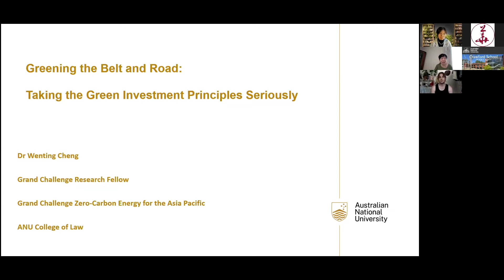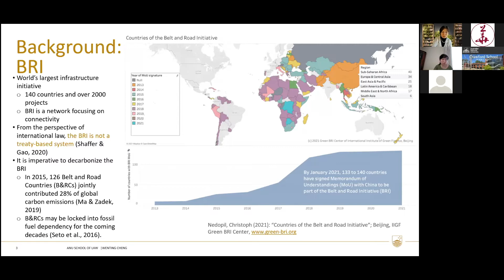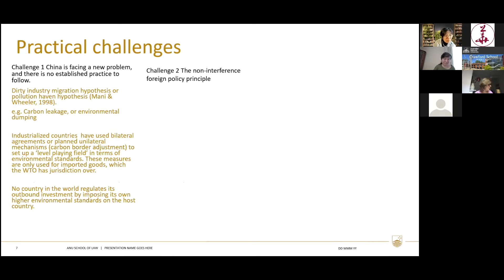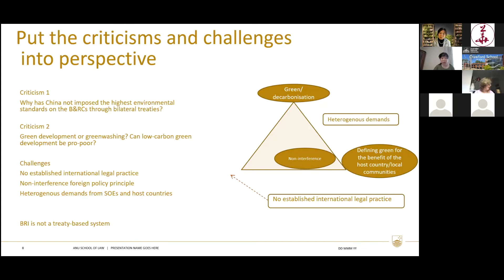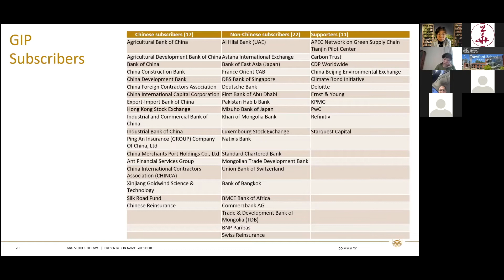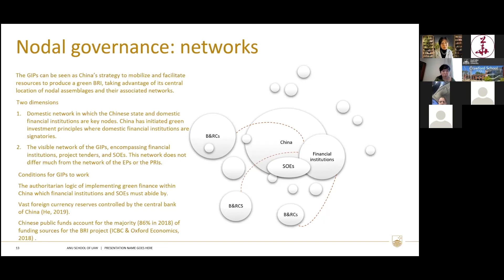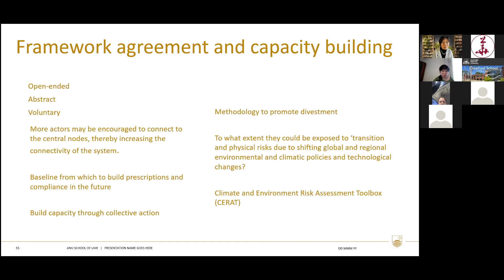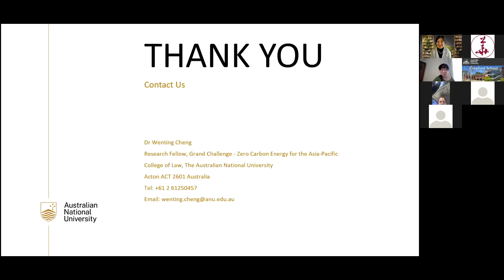Greening the Belt & Road: Taking the Green Investment Principles Seriously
China’s Belt and Road Initiative is now the world’s largest infrastructure initiative, with long-term climate change effects. Co-proposed by the Green Finance Committee (GFC) of China Society for Finance and Banking and City of London’s Green Finance Initiative (GFI) in November 2018, the GIPs include seven principles:
(1) embedding sustainability into corporate governance;
(2) understanding Environmental, Social and Governance Risks (ESG);
(3) disclosing environmental information;
(4) enhancing communication with stakeholders;
(5) utilizing green financial instruments;
(6) adopting green supply chain management; and
(7) building capacity through collective action.

This presentation focuses on the question: what role does the green investment principles (GIPs) play in building a green Belt and Road and addressing relevant regulatory challenges? The role that China plays in promoting a greener Belt and Road may not be acknowledged, or simply be dismissed as “window dressing” if the focus is on setting environmental standards through formal multilateral or bilateral agreements. Based on the theory of nodal governance, it is argued that the GIPs’ two-dimensional networks enable China to influence investment decisions over many Belt and Road Countries indirectly through fund providers as key nodes to transition towards green investment; China has avoided direct interference with the domestic policies of host countries through the GIP network. As a framework agreement, the GIPs also provide opportunities for signatories to contribute to the design and negotiation of specific implementation standards, enhanced capacity building, and the prospect for more stringent and prescriptive environmental standards in the future.

Dr Wenting Cheng is Grand Challenge Research Fellow at the ANU Grand Challenge Project Zero Carbon Energy for the Asia-Pacific, based at the ANU College of Law. Wenting had a legal background in international economic law (LL.B) and intellectual property law (LL.M). Wenting worked at the Development and Research Centre of Chinese State Intellectual Property Office (SIPO) for 5 years. She undertook her PhD at the ANU School of Regulation and Governance (RegNet) from 2014 to 2018, working on China in global governance of intellectual property. In 2018, Wenting was Visiting Fellow at the ANU Centre for European Studies, working on the Jean Monnet Project Understanding Geographical Indications. Her current research at the Grand Challenge focuses on different legal and regulatory mechanisms to promote the green transition, including IP and international clean technology transfer, green finance, regional environmental goods negotiations and the EU’s carbon border adjustment mechanism.

This seminar is being delivered as part of the ANU China Seminar Series, which is supported by the Australian Centre on China in the World.